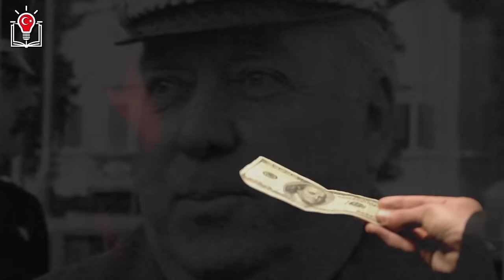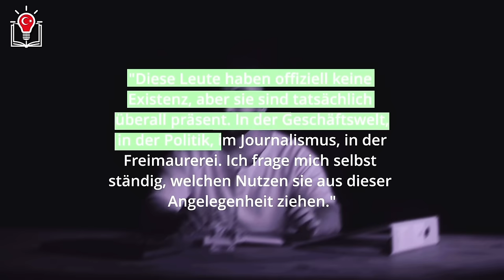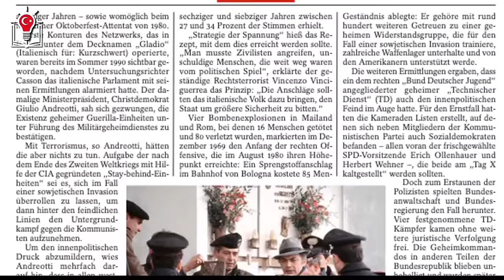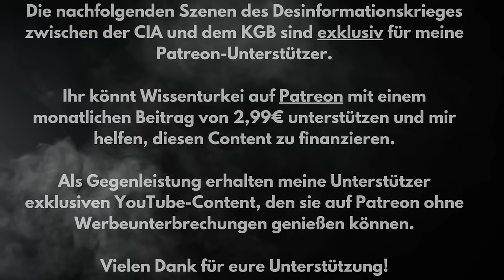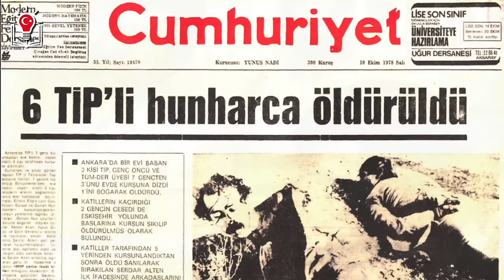Mehmet Ali Agca Doku | Ein Türke schießt auf den Papst | Abdullah Çatlı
►Quellen: Soner Yalçın | Reis - Gladio'nun Türk Tetikçisi
►Videoquellen: